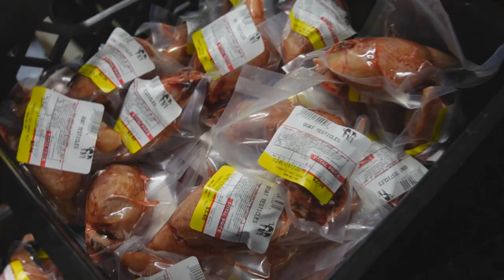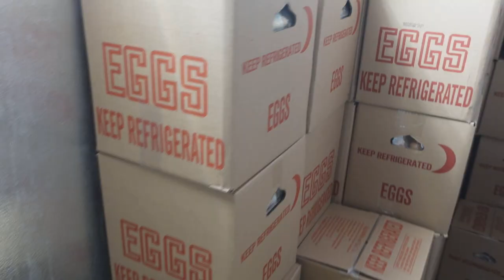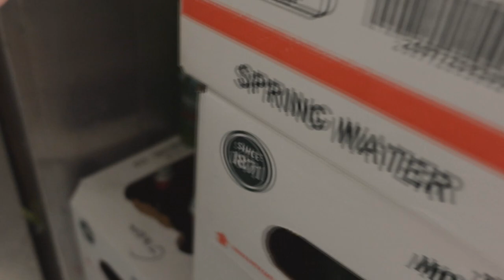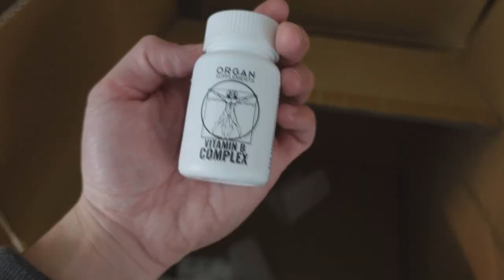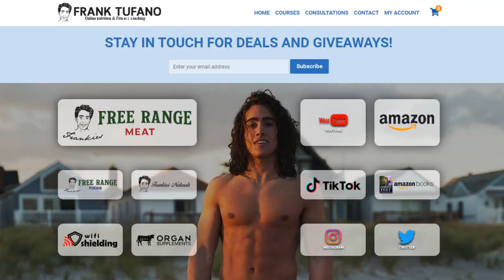Support us to Support Local Farmers! Frankie's Free Range Meat VLOG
00:00 - Colombian technician took me for a ride
00:58 - Some restocks and discounts
02:25 - Fresh beef share delays
02:42 - Our egg farmer needs a new horse and buggy
03:34 - Roast Beef =/= NYC Girls
04:05 - Water kefir miracle
05:24 - Organ Supplements
05:54 - WiFi Shielding
06:13 - Frankie's Naturals
06:49 - Chinese mail order bride?
07:18 - Dairy
07:34 - SAFE THE POOR AMISH BOYS
08:37 - Pemmican coming soon
08:48 - Thanks for joining!